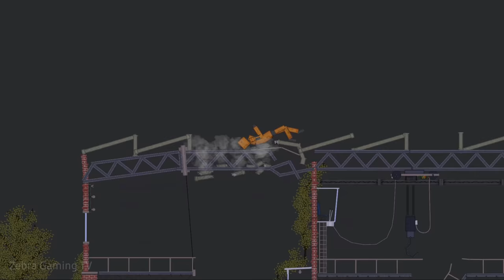Gemstone Golem vs Functional Androids - People Playground 1.24.3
Functional Androids!